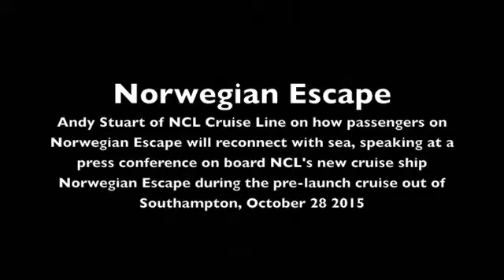Andy Stuart How NCL are reconnecting with the Sea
Andy Stuart of NCL describes the concept of reconnecting with the sea which he says cruise lines had lost sight of, speaking at a press conference on board NCL's new cruise ship Norwegian Escape during the pre-launch cruise out of Southampton, October 28 2015